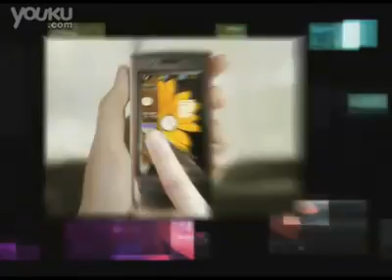Samsung Anycall S8300C Commercial